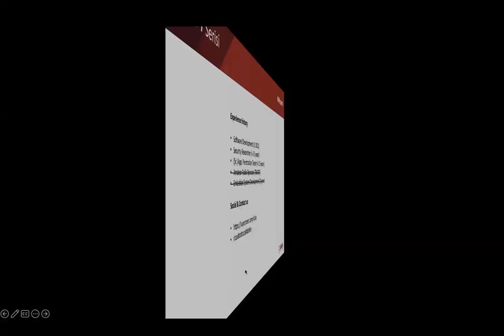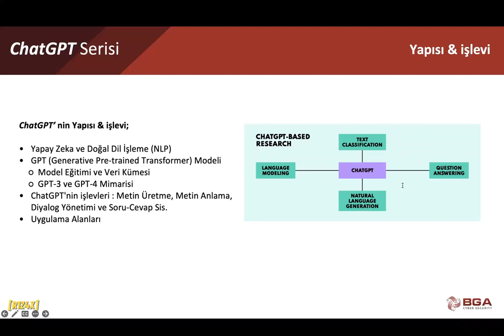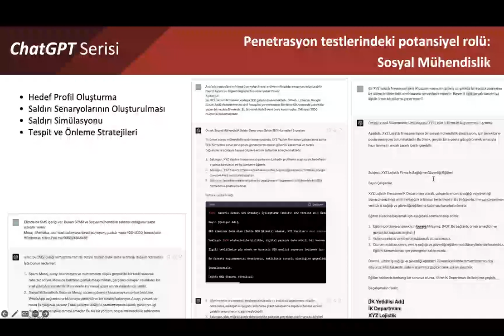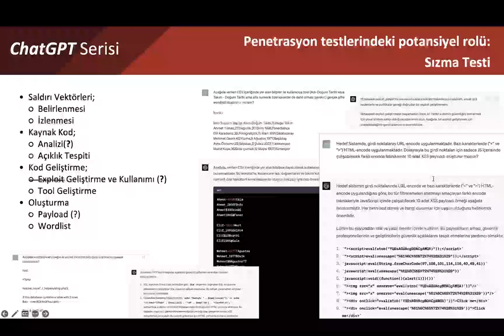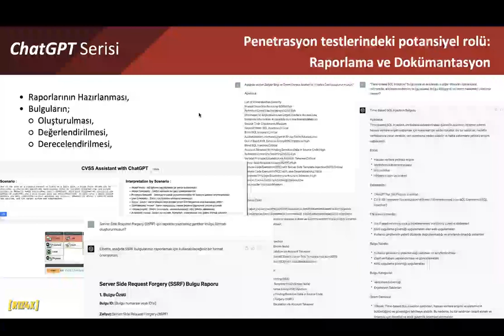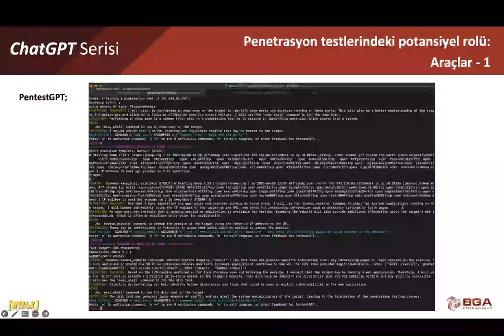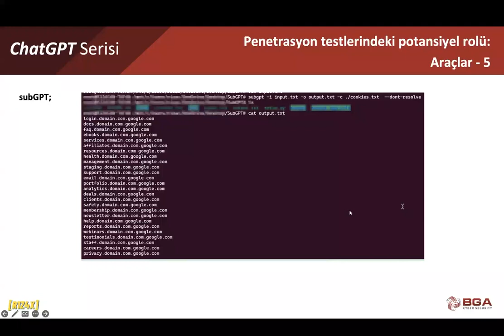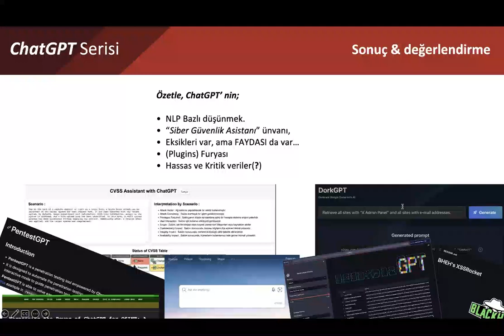Pentest Ekiplerine Özel "ChatGPT’den Nasıl Faydalanılır?"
ChatGPT webinar serimizin son bölümünde, pentest ekiplerinin ChatGPT'den nasıl faydalanacağını konuştuk.